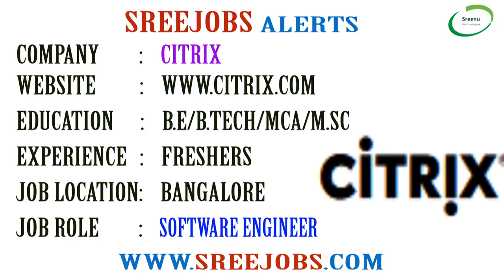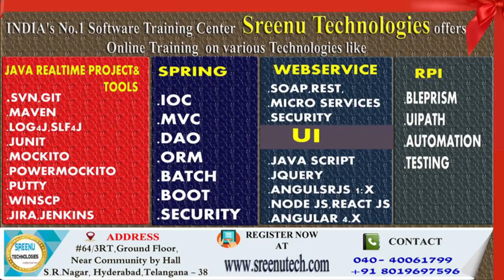Today (5-6-2018)Sree JOBS Alerts|| Jobs for Experienced and Freshers..